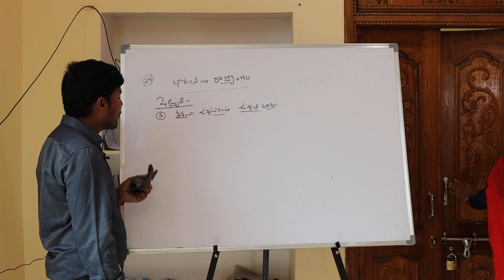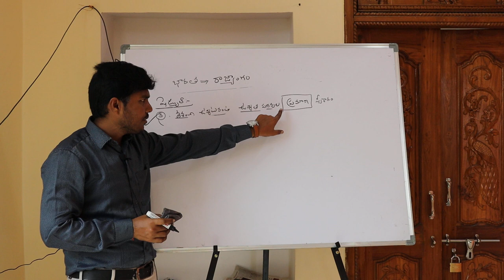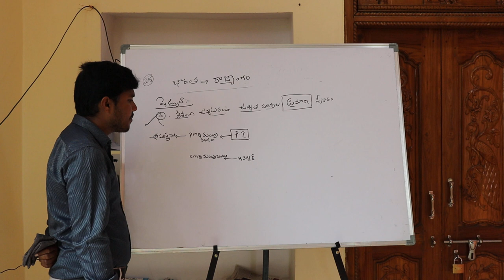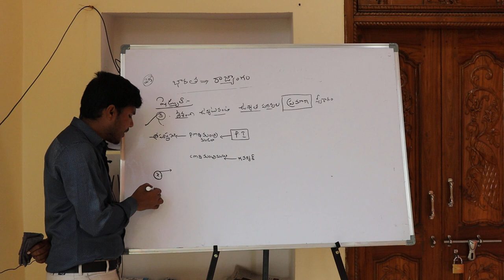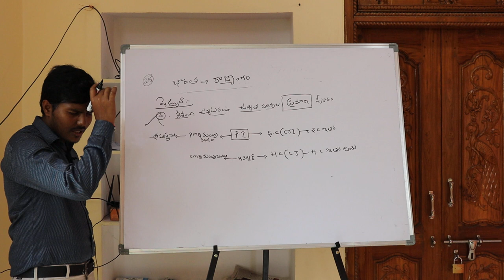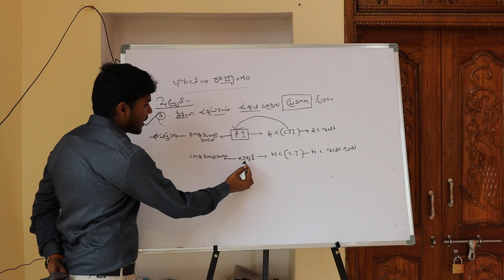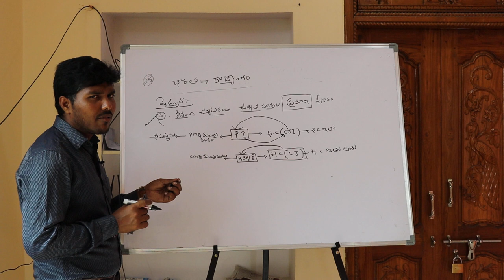polity క్లాస్ 6 rs 600 కె గ్రూప్ 2, 1, 3, si, కానిస్టేబుల్, rrb కోచింగ్ 9550096412 9666483551